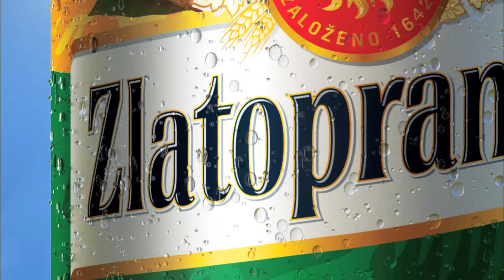ZLATOPRAMEN RADLER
Tak má chutnat radler :)